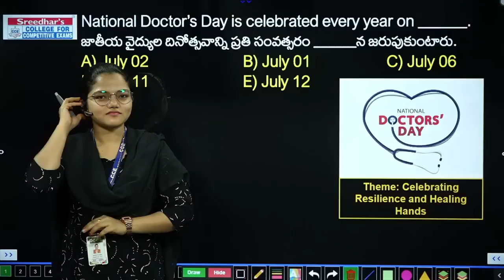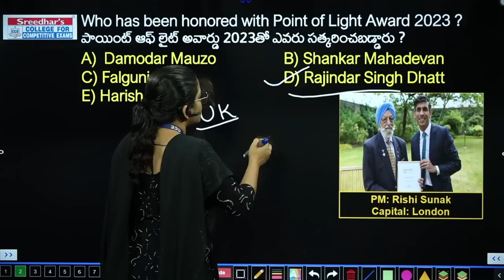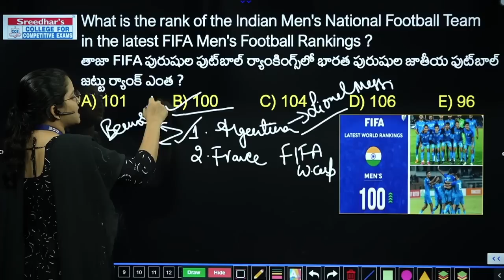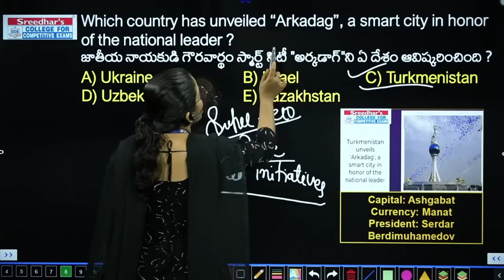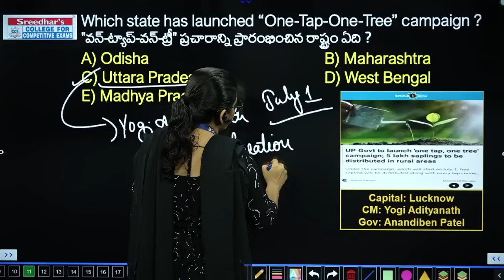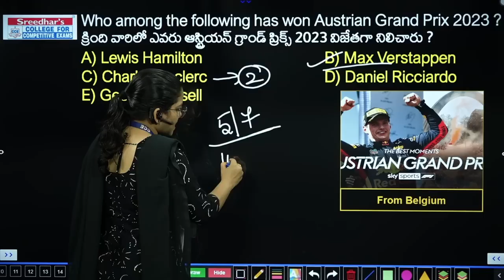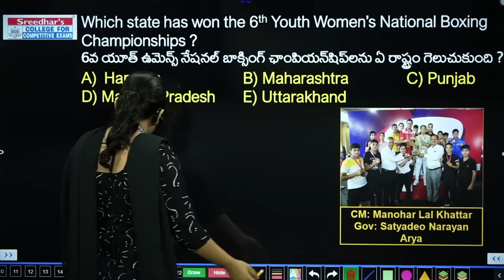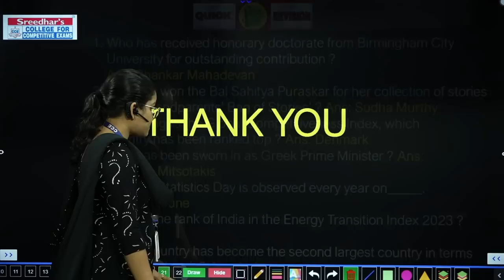Daily Current Affairs in Telugu | 1ST TO 4TH JULY 2023 |Today Important and Latest Current Affairs